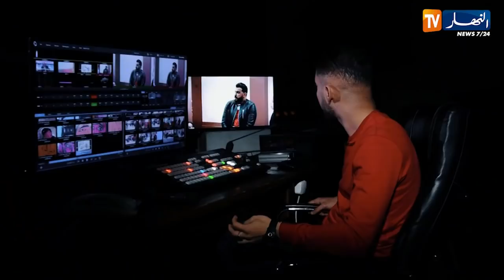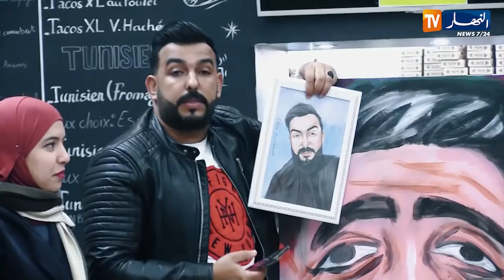الرسمة: إسلام مختاري ما صاب إذا يضحك ولا يبكي.. رسموه يشبه لـ "كازيمودو"